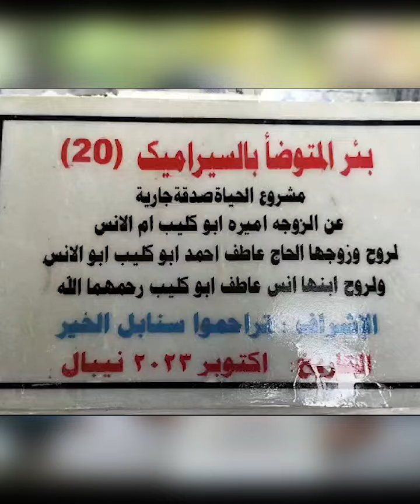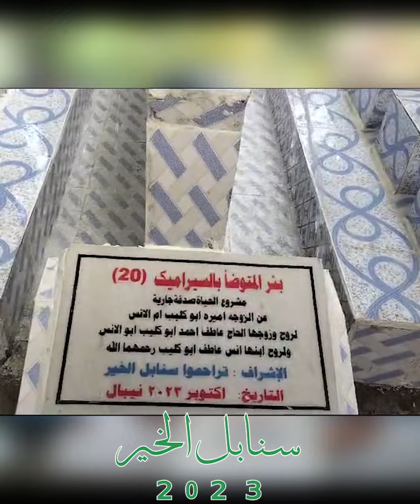مشروع البئر المتوضئ بالسيراميك صدقة جارية عن أميرة أبو كليب وعن المرحوم زوجها عاطف أبو كليب و ابنها